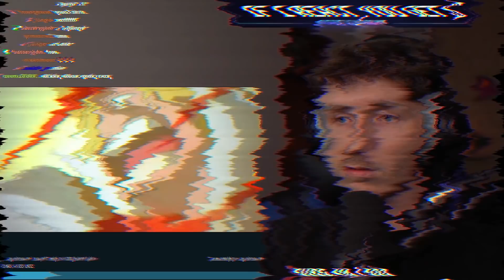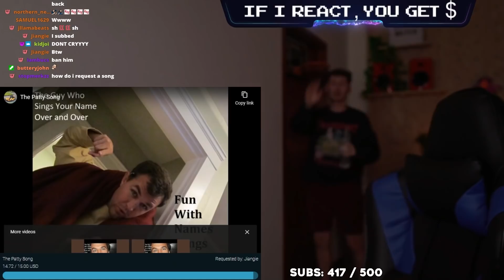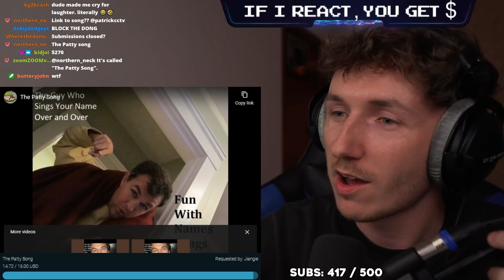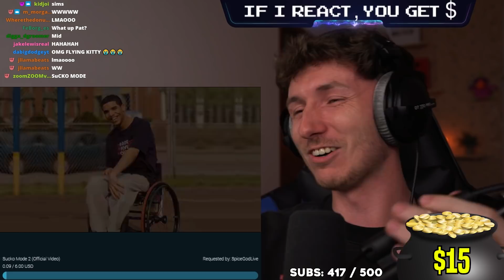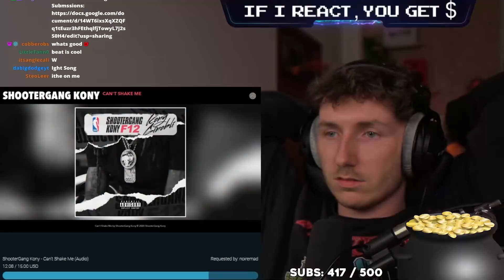If I React to Your Song, You Win $1,000!